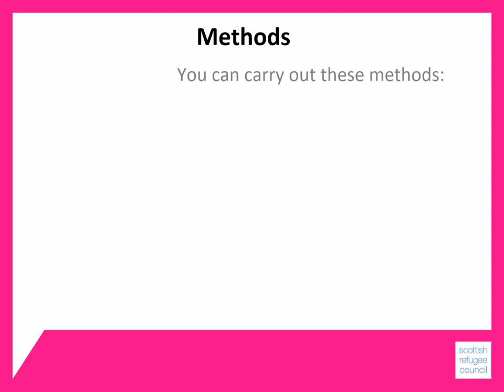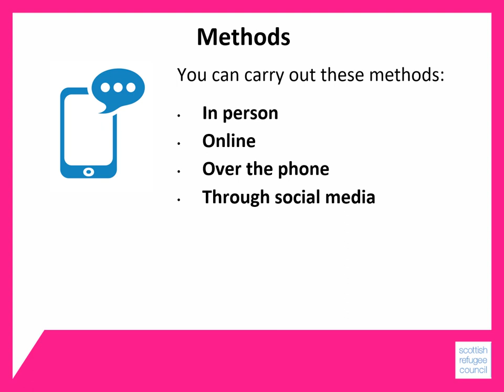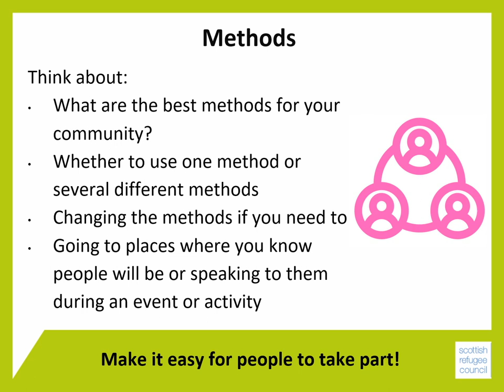Methods - Module 3 - BSCO